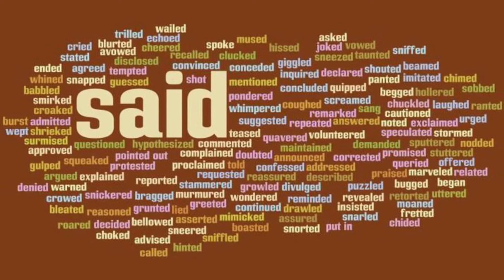Olympic Champ Pistorius gets 5 years in jail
When a person dies, for any reason, it is heart wrenching for survivors.

This is compounded when one of the survivors was the boyfriend of the deceased, who killed her on accident.

This was the testimony of South African Olympic Champion Oscar Pistorius what said he shot his girlfriend Reeva Steenkamp through a bathroom door in his home in Pretoria, South Africa, on Valentine’s Day 2013, thinking she was an intruder.

If a movie is not made on the life of Oscar Pretorius, I will be surprised. He has led one of the most remarkable lives, with twists and turns in both good and bad ways. He had one leg amputated, making him an unlikely sports contender but he did indeed compete in the Olympic games as a sprinter.

His girlfriend Reeva Steenkamp was a law student and a reality television star. Left in the wake of the shooting and trial, many people in the lives of both Oscar and Reeva have experienced heart wrenching emotions.

And since family members have understandably asked for privacy, wanting to move on from the high profile 7 month trial, we will end this video here. Our hearts and prayers go out to the surviving family members. ...and view more videos on our